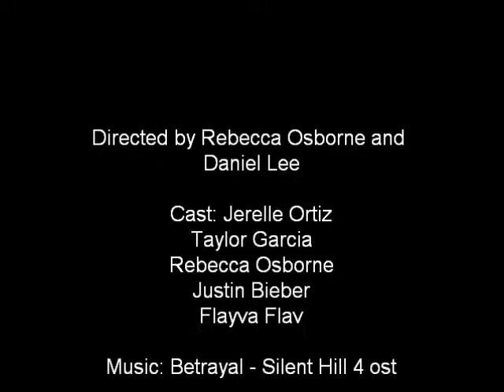Bottlecaps Commercial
Bottlecaps Commercial (Not official).
This video was made for my Theater and Film class.